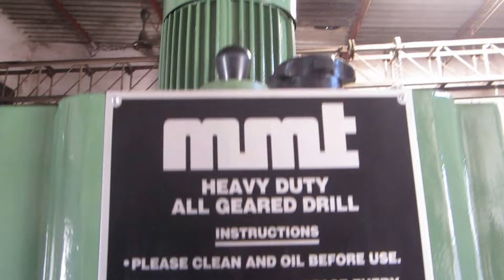"Mastering the Radial Drill Machine: Tips and Techniques"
SANTOSHI MACHINE TOOLS is a reputed Manufacturer & Exporters of “MMT” brand of Extra Heavy Duty All Geared High precision Radial Drilling Machine since last 37 years in Rajkot (Gujarat).  Our company is ISO certified 9001:2015. Our product is available in 3 models, capacity of 40mm, 50mm and 65mm.
Which gives you perfect environment for working and it’s easy to work with, perfect for a general purpose workshop and provides you with an accurate drilling Operation. It is used operation like for Drilling, Tapping, Reaming, Honing and boring available in their standard forms.

More than 1858 Satisfied Customers are using ”MMT” Heavy Duty All Geared Radial Drill throughout India and Abroad.

- “SANTOSHI” MACHINE TOOLS since 37 Years well experienced Engineers & Technicians creates an excellent quality of Machine.
- Accuracy as per ISI standard within 16 micron & Machines are inspected as per IS: 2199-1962 standards
- Elevating & Gear Box Motors are CROMPTON GREAVES.
- Parts of the machine are made with high strength cast and alloy steel materials.
- Base plate and Box-table is provided with grinding.
- Arm is also flame hardening & grinding.
- Gear box gears are made from 20mn CR5 materials with hardened and ground.
- Easy and convenient operation with wide range of 9 spindle speed for drilling, reaming, tapping & boring operation.
- Automatic spindle feeds with precision depth stop.
- Manual feeds for coarse and smooth spindle reversal.
- Main spindle shaft is made of alloy steel EN series with 6 slots hardened & grinding.
- Double column construction for rigidity and effortless centering & finishing is achieved by lapping, grinding.
- Spindle running in a set of 3 Nos. best quality bearings which permit heavy duty application, vibration free rough boring.
- Arm, column and base rigidly built reinforcement ribs to reduce distortion and give long life.
-  Dependable and accurate, supported by a nationwide after-sales services.